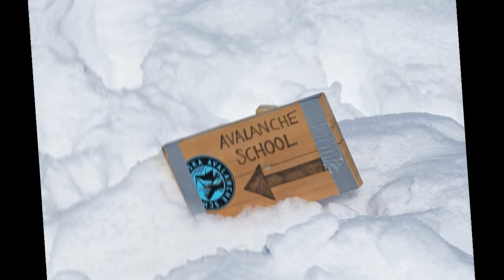This wolves pulled the child out of the mother's womb. What happened next shocked the world!